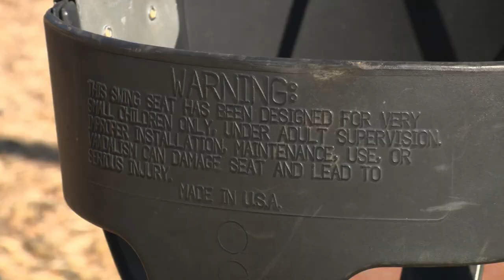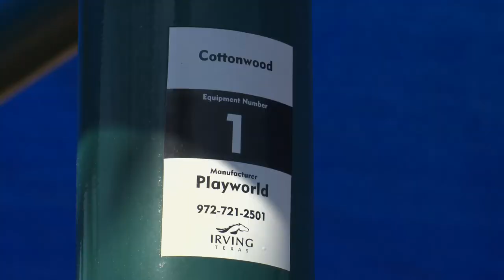Irving Parks Playground Inspections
Meet the team helping to keep Irving's playgrounds safe. The Parks Department's Infrastructure and Safety team not only checks playgrounds, but also other equipment at parks and aquatic centers.